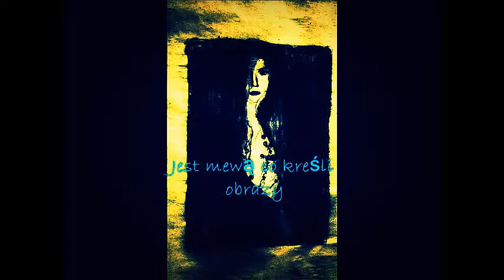Janis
Pływa w koralikach, szmatkach

i kwiatach

tak jak nigdy nie pływała

w sobie

Mówi że

za długo była Janis z dłoni

i nie bylo w tym tajemnicy

a przecież  zawsze chciała tylko

śnić

o krysztale  niebieskiego  powietrza

Jest mewą co kreśli obrazy

 nigdy nie byłam z nią na tej plaży

i gdy to mówię

palcem zamyka mi

usta